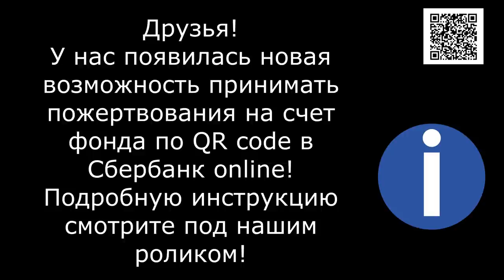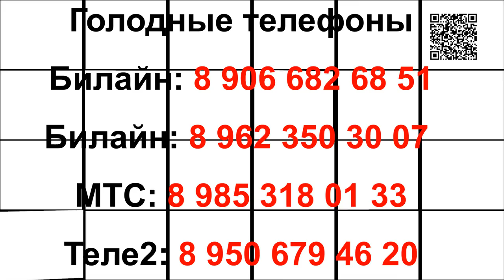Онлайн 7 марта!/online March 7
Друзья! В предверии замечательного весеннего праздника! Онлайн поздравление из приюта!

1. Откройте мобильное приложение Сбербанк-Онлайн. (если нет, то скачайте из AppleStore или GooglePlay)

2. Перейти в раздел «Платежи»
3. Выберите «Оплата по QR или штрихкоду»

4. Наведите камеру на QR или штрихкод

5. Выберите карту списания и нажмите «Продолжить»

6. Сверьте реквизиты получателя и убедитесь в правильности Ваших данных

7. Нажмите продолжить и далее Подтвердить. Придёт СМС с номера 900, с информацией о платеже.

8. Сохраните чек оплаты (можно сделать скриншот или отправить по почте). А можно просто пропустить, чек оплаты всё равно потом будет храниться в истории операций Сбербанк-Онлайн.

Голодные телефоны:
Билайн: 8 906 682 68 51
Билайн: 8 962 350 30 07
Теле2:  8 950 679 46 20

Банковские Карты:
Alfabank: 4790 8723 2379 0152
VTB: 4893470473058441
SberBank Visa Classic: 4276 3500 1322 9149

Our bank cards:
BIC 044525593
Получатель платежа: Valentina Silich

Visa Classic:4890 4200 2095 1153
The beneficiary of payment: Valeriia Utkina
Получатель платежа: Valeriia Utkina